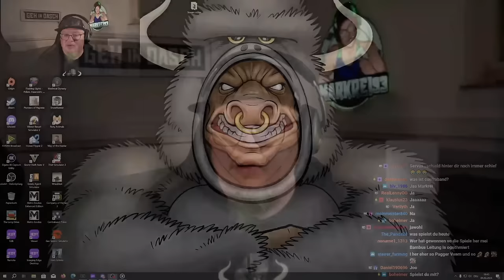DIE PAUSE IST VORBEI !! | Let's Play Contraband Police 24 | Teil 1 | Deutsch